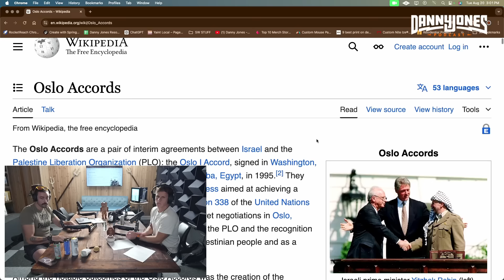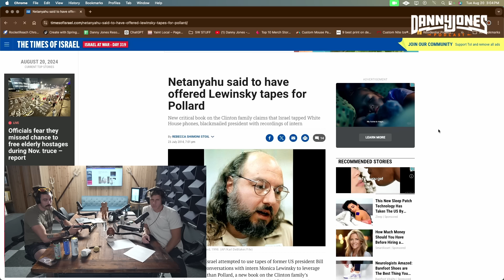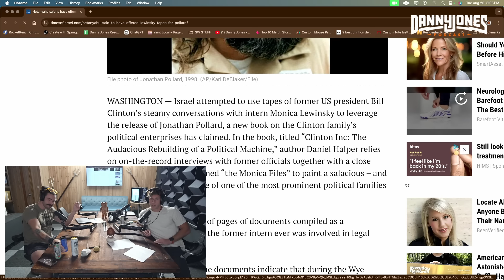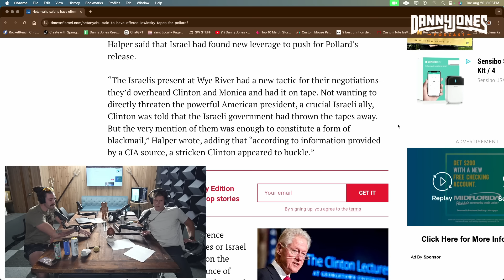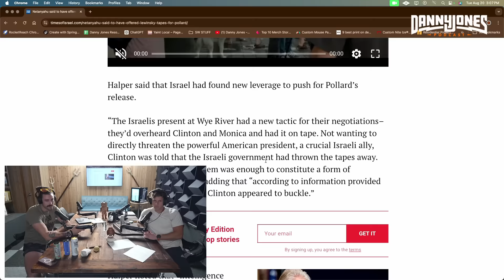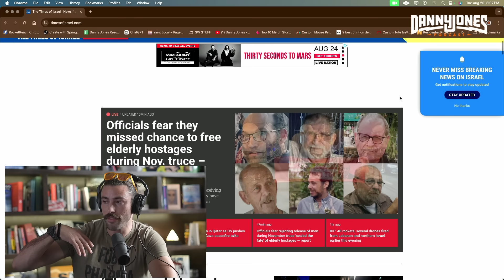The Most Evil Bill Clinton Scandal Just Got Erased from the Internet | Ian Carroll